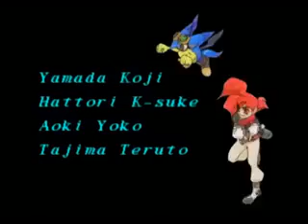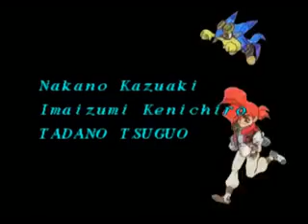TAS Azure Dreams PSX in 10:31 by FractalFusion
Tool-Assisted
Played in 10:31.73 Justin Chan (aka. FractalFusion).
This is a tool-assisted speedrun.